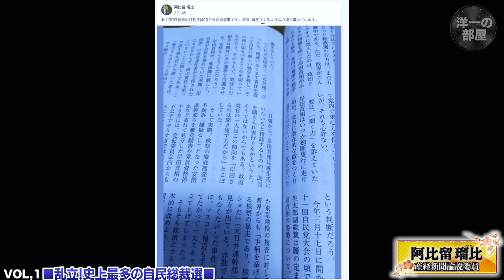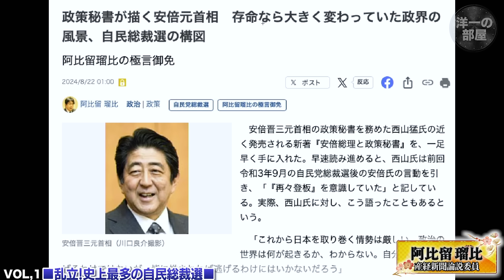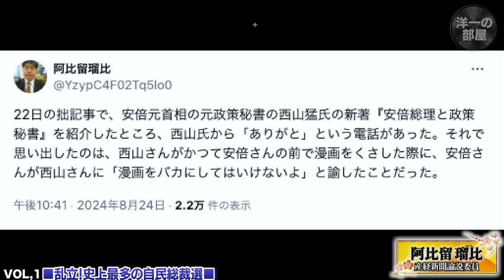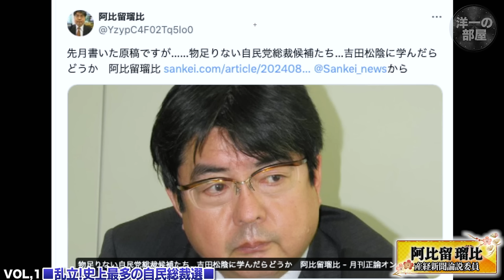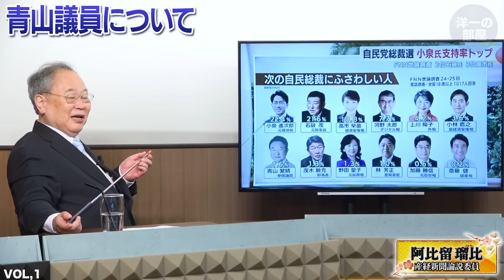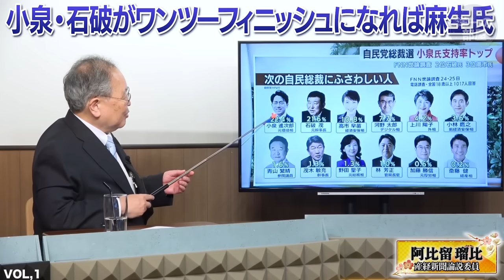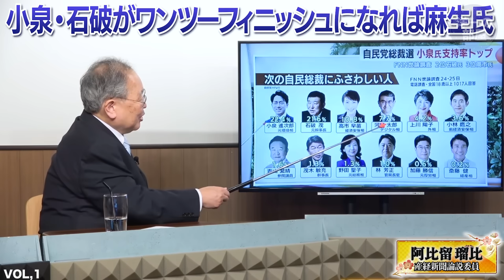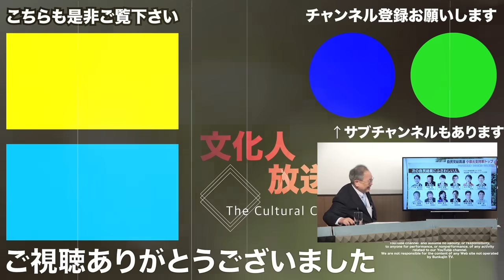【絶対に負けたくない総裁選予測！？】予測不可能の風に…高市早苗＆青山繁晴さんは？ 現時点の候補者を並べて論評！ ①【洋一の部屋】高橋洋一 ✕阿比留瑠比（産経新聞論説委員）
メンバー限定配信 レベル２
┗ vol③ / メンバー配信または編集版

　◎著書『反アベノミクスという病』

　◎著書『安倍晋三の歴史戦』

■乱立！史上最多の自民総裁選■
１、・阿比留さんのfacebook8/17投稿
明日は月刊正論の締め切り日で､自民党総裁選のあれやこれやを論じないといけないのですが、カ
オス過ぎて論点を絞りにくいのです。テロリストの暴挙がなければ、今頃安倍さんの再々登板で
決まっていたのに。
pfbid02XG6RQG3s2ypS8s78AULVxCdupQDSkutSSxc6ruaQjMhEtswL17MxPfcafqcQcnT
sl

２、▶︎▶︎▶︎阿比留さんのfacebook8/29投稿
あす30日発売の月刊正論10月号の拙記事です。毎号､綱渡りするような心境で書いています。
pfbid021nJYphkuWuC4vzRasM6ZKACDAEHPaQ1bXQYrKVSekhD68kwiFKsTrsmpPUSsA
6xYl

３、・（阿比留さん執筆記事）政策秘書が描く安倍元首相 存命なら大きく変わっていた政界の
風景、自民総裁選の構図（産経新聞8/22記事）

４、▶︎▶︎▶︎阿比留さんの8/24ポスト
22日の拙記事で、安倍元首相の元政策秘書の西山猛氏の新著『安倍総理と政策秘書』を紹介した
ところ、西山氏から「ありがと」という電話があった。それで思い出したのは、西山さんがかつ
て安倍さんの前で漫画をくさした際に、安倍さんが西山さんに「漫画をバカにしてはいけない
よ」と諭したことだった。

５、・阿比留さんの8/18ポスト
（物足りない自民党総裁候補たち…吉田松陰に学んだらどうか 阿比留瑠比という記事を紹介
し）
先月書いた原稿ですが……

▶︎▶︎▶︎スタッフから質問：12人の総裁候補者たちの現状・ご評価について言える範囲で教えてく
ださい。